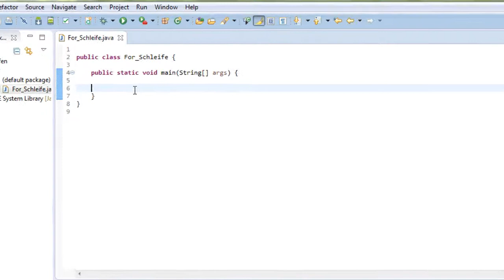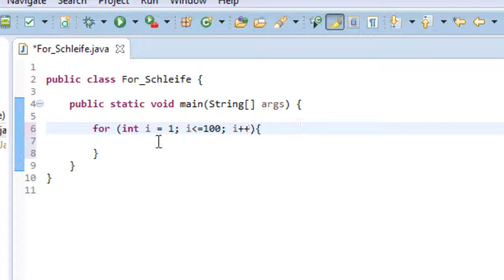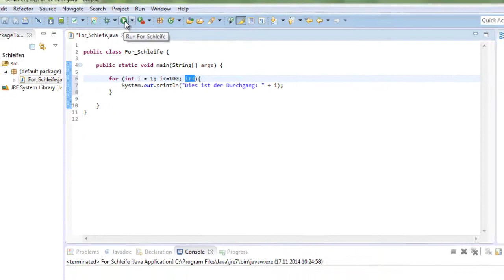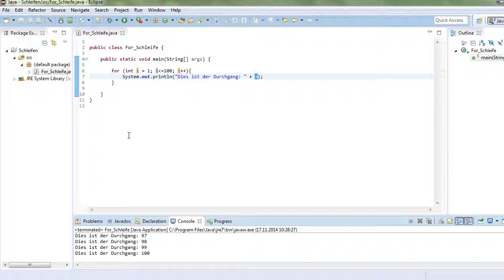Java Tutorial -12- für Anfänger "For - Schleife" [HD] Deutsch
In diesem Video widmen wir uns der wichtigen For-Schleife. Anhand eines Beispiels zeige ich Dinge, die zu beachten sind.